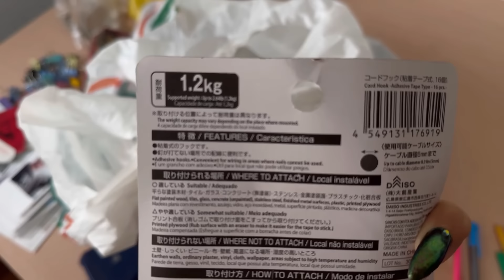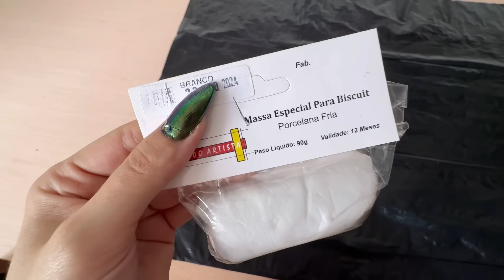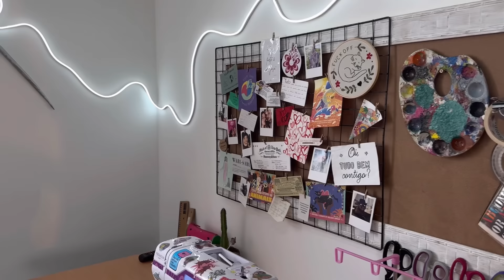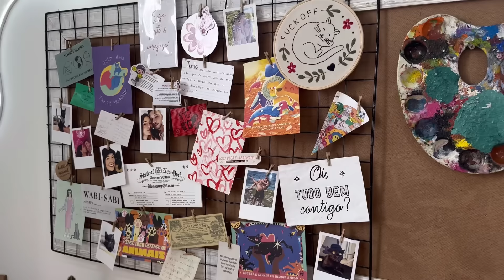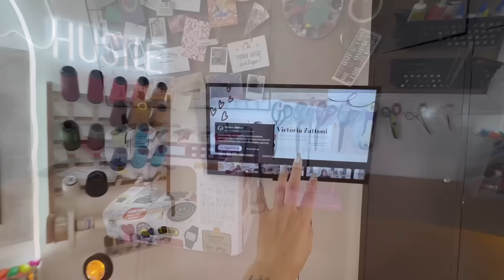MONTEI MEU ATELIÊ | gastando pouco, reaproveitando materiais, fiz meu pegboard & mais!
✨VOCÊ JÁ CONHECE MEUS PRODUTOS?
(Te ajudo a montar seu brechó do zero ou simplesmente a realizar as melhores curadorias nas suas peças)

1 - OS SEGREDOS DAS MELHORES CURADORIAS (e-book)

2 - A ACADEMIA DOS BRECHÓS DE SUCESSO (curso técnico)

3 - LISTA DOS MELHORES FORNECEDORES DE FARDOS DO BRASIL

✨SOBRE O CANAL:
Aqui tratamos de moda sustentável, por um consumo mais consciente, tudo na base do “faça você mesmo”. Adoro um DIY, um brechózinho, uma costura simples e sou melhor amiga da facilidade! Transformamos o inacessível em acessível!